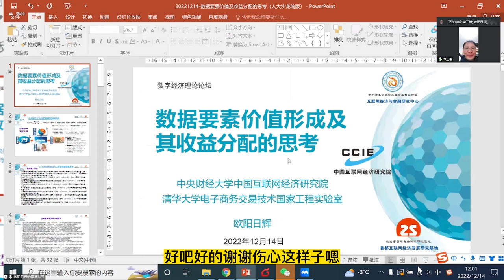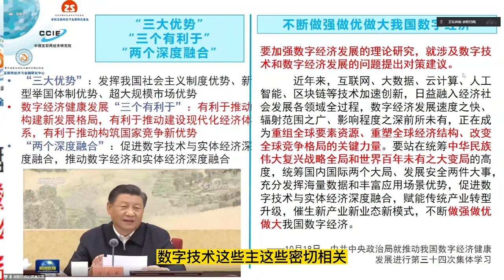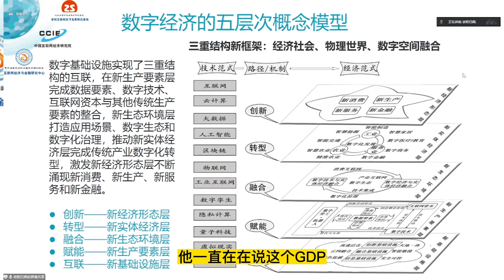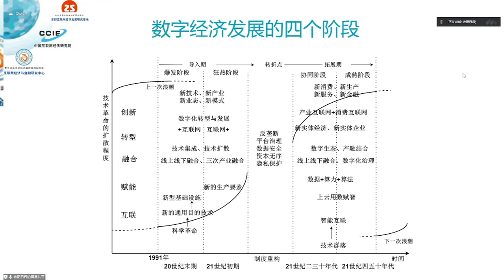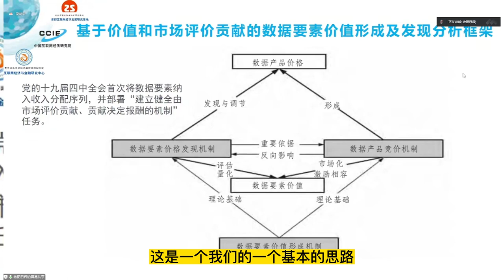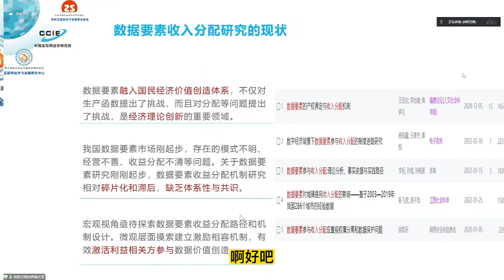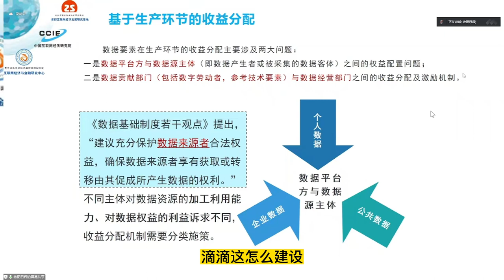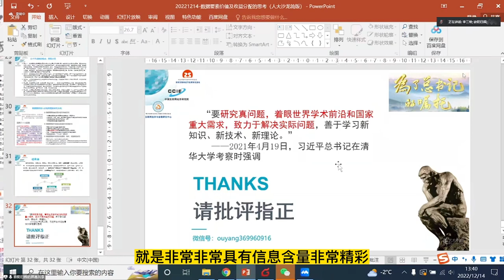数据要素价值及收益分配